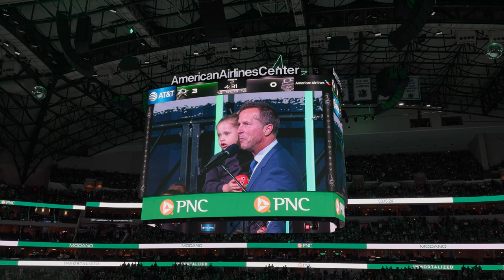SPORTS: Dallas Stars Mike Modano Statue Unveiling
Unfortunately, the outdoor ceremony was cancelled due to storms so they moved Mike Modano's statue unveiling indoors between periods. The only footage I could get live was from the Jumbotron as I was shooting stills from the TV platform of Mike on the stage while the statue was being unveiled outside. Sort of a cluster for media members.

My mission here @andrewccm is to be a source for musicians, photographers, music lovers, and tech nerds like myself to have access to enhanced vintage concert footage, tutorials for photography, mixing and mastering, as well as tech gear reviews.